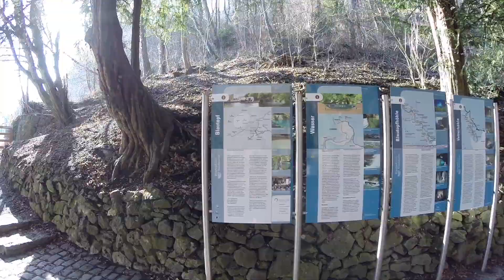Trails 4 Germany Bewerbung für die Schwäbische Alb - We Run 4 Fun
Die Schwäbisch Alb ist gespickt mit tollen abwechslungsreichen Trails. Nicht nur außerhalb der Ortschaften auf den Trails sondern auch in den Orten haben wir einiges zu bieten :)
z.B. in Blaubeuren welches neben den Blautopf (Blauquelle)  auch durch seine historische Klosteranlage bekannt ist.